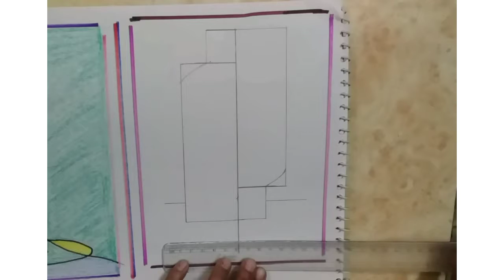Practical of Drawing using Poster Colors.